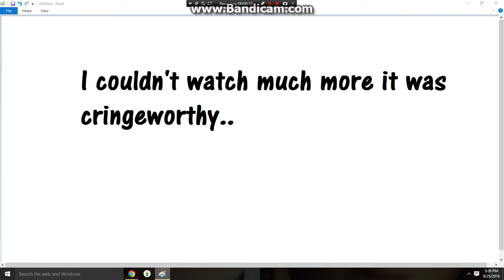What did he do? | PART 1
This guy really gets me on my nerves!